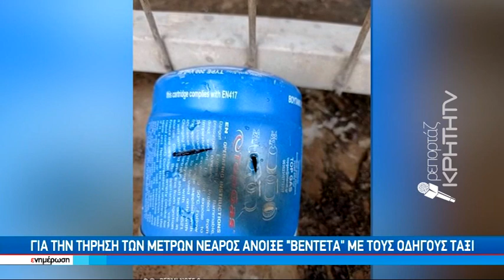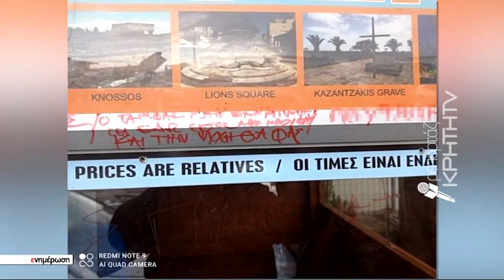Στο χείλος ... οι ιδιοκτήτες τςν ταξί